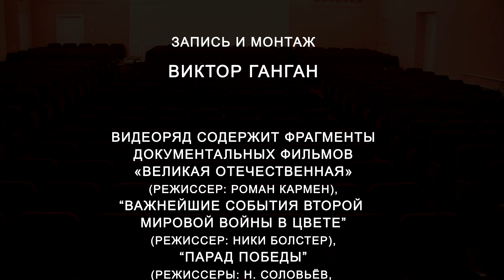Песни Победы. Концерт Тарутинского РДК к 75-летнему юбилею.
В 2020 году исполняется 75 лет Великой Победе нашего народа в Великой Отечественной войне. Солист Тарутинского районного Дома культуры Степан Иванович Куруч подготовил к этой дате подборку самых лучших композиций, чтобы поздравить земляков с Днем Победы. Но, к сожалению, карантинные запреты не позволяют зрителям прийти на концерт нашего замечательного артиста. Тем не менее, мы можем увидеть запись, а затем - снова и снова пересматривать. С Днем Победы, дорогие друзья!
Список песен:
01:07 "Победная весна"
04:14 Попурри из военных песен
11:31 "Майский вальс"
15:49 "День Перемоги"
19:44 "Журавли"
24:29 "Кручина"
29:41 "За Победу"
35:18 "Переживём"
41:41 "Воспоминание"
48:33 "За волю"
57:33 "День Победы у нас не отнять"
1:01:42 "День Победы"